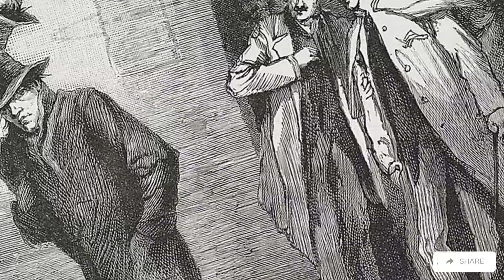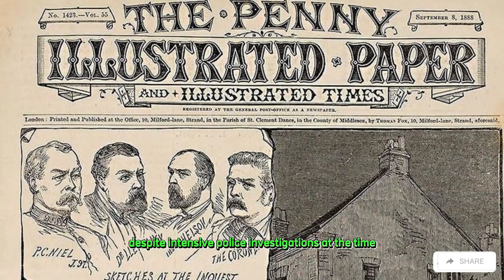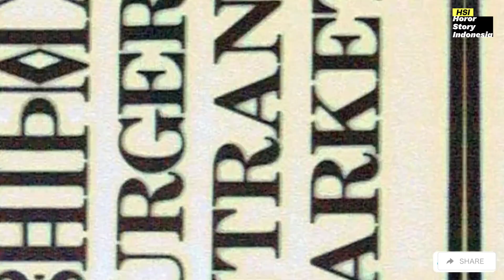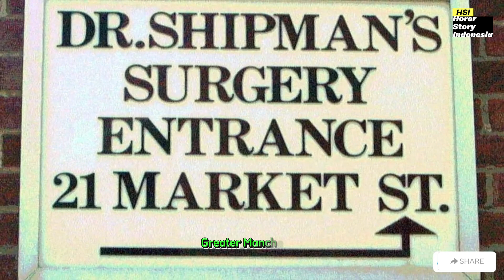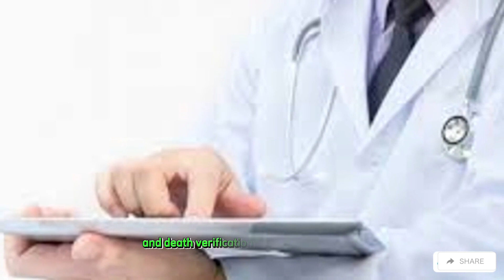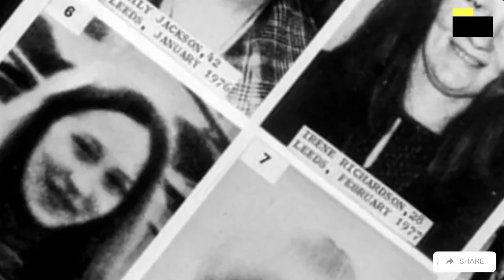3 Famous Serial Killers in England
"Famous serial killers in England include several individuals who created terror and insecurity during specific periods. One of the most infamous serial killers is Jack the Ripper, who was active in London in the late 19th century.

creepy stories